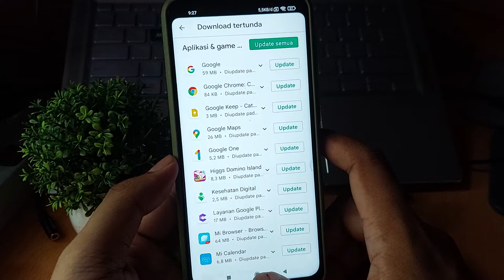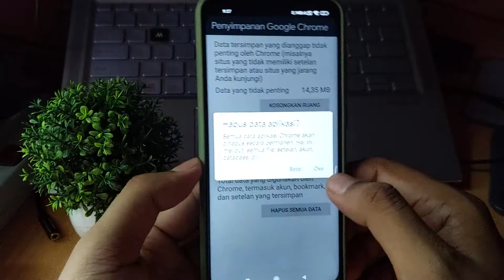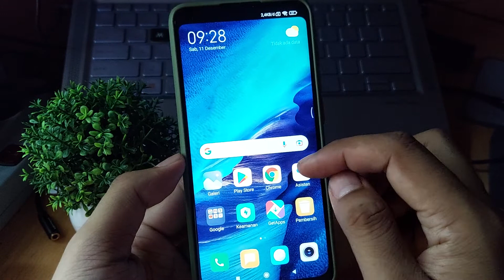Cara mengatasi chrome terus berhenti di hp xiaomi